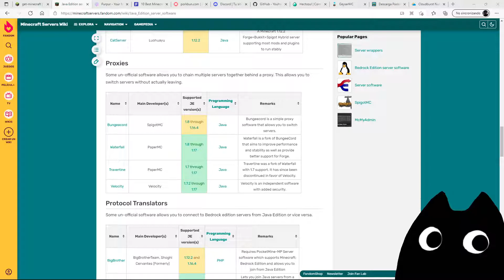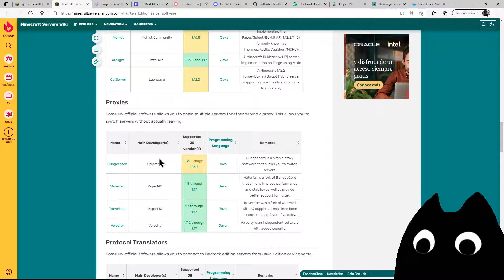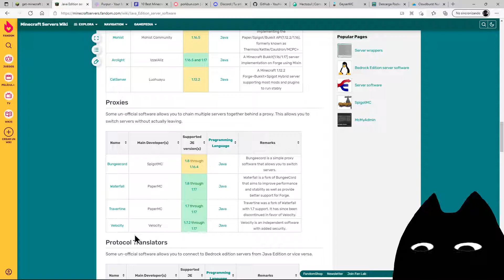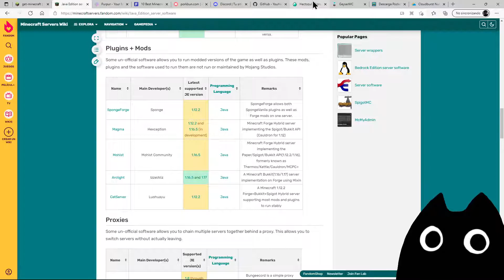Proxy para servidores de Minecraft | Capítulo 2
Linkde Waterfall

🤗Membresías y Donaciones💵
Si deseas apoyar mi contenido puedes hacerlo a través de las membresías de YouTube o PayPal